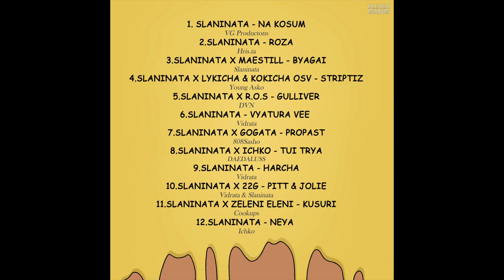8.SLANINATA X ICHKO - TUI TRYA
8-ма песен от албума "МАЗНОТИЯ"

Текст - SLANINATA & Ichko
Инструментал - DAEDALUSS
Звукообработка - SLANINATA